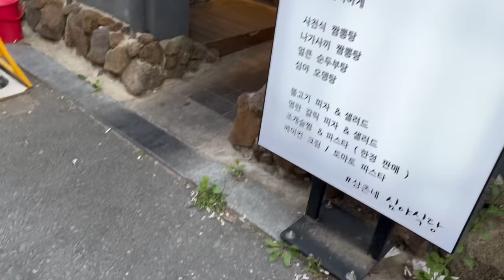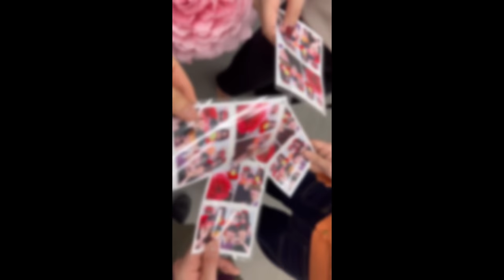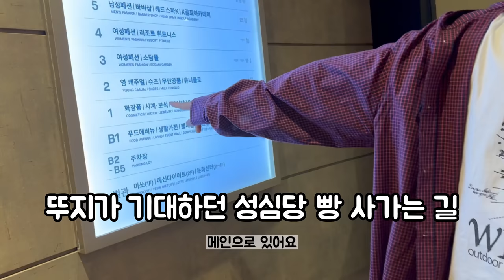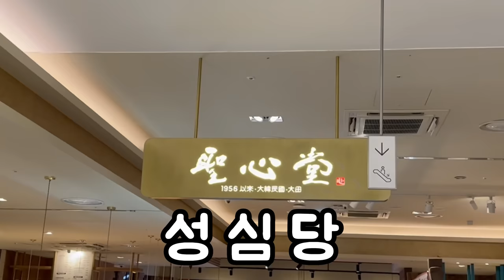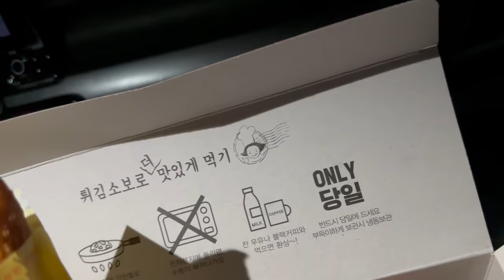[커밍아웃] [Coming out] 친누나가 내가 게이인 걸 알아버렸다 _ 누나들에게 남자친구 소개 시켜주기 _ 게이 커플 사주 궁합 보기 _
지난번 꾸리에게 라이브 방송 중 작은 누나에게 연락이 왔었어요
조만간 한 번 보자고.. 할 말이 있다고
무슨 일인지 너무 궁금해서 바로 이야기해줄 수 있냐고 물었고
한참을 고민하던 작은 누나가 말했어요
"유튜브에서 너를 본 거 같다, 하지만 난 널 응원한다고 "
"조만간 남자친구 소개해 줘"라고 말이죠
그날 바로 큰 누나에게도 커밍아웃을 했어요..!
그 이후 뚜지를 저의 친 누나들에게 소개해 주는 자리를 가졌답니다!
누나들과의 커밍아웃 이후 첫 데이트 !! 저희가 어떤 시간을 보냈는지
큰 힘이 됩니다!! 긴 글 읽어주셔서 감사합니다

During the last live broadcast, my sister called me
See you soon.. I have something to say
I was so curious about what happened that I asked if I could tell you right away
My sister told me "I think I saw you on YouTube, but I'm rooting for you"
"Please introduce me to your boyfriend soon"
On that day, I came out to my big sister, too.
After that, I had an opportunity to introduce tuji to my older sisters!
How did you spend your first date after coming out
It gives me a lot of strength!! Thank you for reading this long article